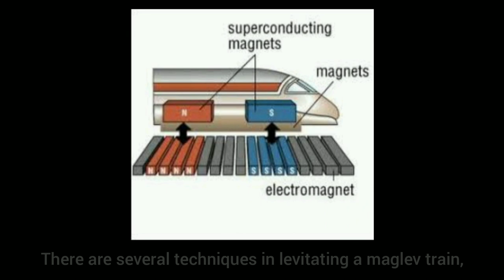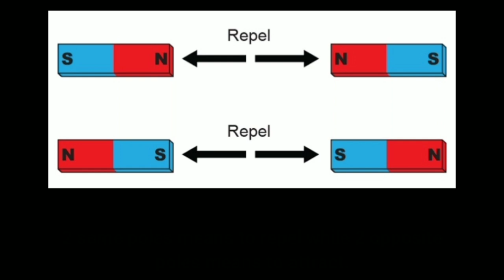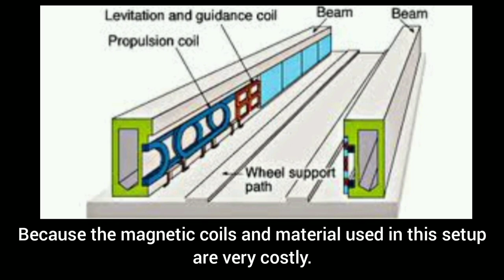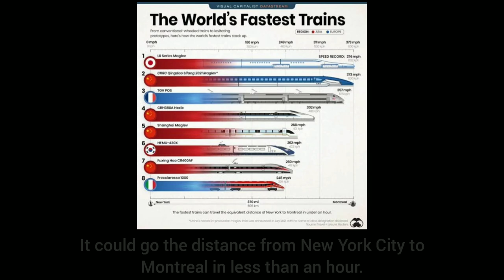How does a Maglev Train works | It's facts, It's features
Watch the video and know what is a maglev train and how does it work. I wanna see all views from now! Support me pls!

Made in YouCut, VivaVideo, and Video Collage Maker

Script:
Intro
Since 1804, The first full-scale working railway steam locomotive was built in the United Kingdom invented by Richard Trevithick, a British engineer born in Cornwall. Then on September 27, 1825, Locomotion No. 1 became the world's first steam locomotive to carry passengers on a public line invented by George Stephenson at his son Robert's company, the Robert Stephenson and Company. Today, technology is rising and there is a new way of making trains fast and efficient like the Maglev Train. It is a system of train transportation that uses two sets of magnets: one set to repel and push the train up off the track which is called Levitation and Propulsion. Levitation is the action of rising or causing something to rise and hover in the air. There are several techniques in levitating a maglev train, there is Electrodynamic, Electromagnetic, and Inductrack. Electrodynamic is the technique used to interact electric currents with magnetic fields or with other electric currents. Electromagnetic is relating to the interrelation of electric currents or fields and magnetic fields. And Inductrack uses only unpowered loops of wire in the track and perslide magnets on the vehicle to achieve magnetic levitation. Magnetic Levitation has various uses. The common point in all applications is the lack of contact and thus no wear and friction. This increases efficiency, reduces maintenance costs, and increases the useful life of the system. Levitation is also used for maglev trains, contactless melting, magnetic bearings and for product display purposes. You can create a simple levitation by putting 2 same poles of a magnet. 2 same poles means to repel while 2 opposite poles means to attract. While Propulsion is the action of driving or pushing forward. It is the principle of accelerating an object by the utilization of a flowing electrical current and magnetic fields. The electrical current is used to either create an opposing magnetic field, or to charge a field, which can then be repelled. You can create a simple magnetic propulsion by putting a battery (with 2 magnets in between) in a suspension spring/coil/wire. Also, the word maglev comes from the combination of magnet and levitation hence the named maglev train because of magnetic levitation. There are advantages and disadvantages of a maglev train. These advantages are high level of safety. Synchronized propulsion makes collisions between maglevs unimaginable. There are also no derailments either. They have also incredible speed which is about 500 kph faster than a bullet train for about 320 kph. Maglev Trains are eco-friendly which means they can use elevated guideways to minimize the disturbance to the natural environment, including wildlife. They are also the most quietest transportation system than other traditional transportation systems that produces noise. They are also disadvantages like Maglev guide paths are bound to be more costly than conventional steel railways. Because the magnetic coils and material used in this setup are very costly. The other main disadvantage is the lack of existing infrastructure. Construction estimates for the maglev line, which would require carving out an entire new right of way, range between $10 billion and $12 billion for the 40-mile Washington-Baltimore stretch. The Superconducting Maglev is equipped with a braking system capable of safely stopping a train traveling at 311mph. Regenerative braking is normally used for deceleration, but if it becomes unavailable, the Superconducting maglev also has wheel disc brakes and aerodynamic brakes. They can be considered expensive because they can't use the hundreds of thousands of miles of traditional rail track that crisscross the world. The trains used to change tracks in a 'pinched loop' system. Six commercial maglev systems are currently in operation around the world. One is located in Japan, two in South Korea, and three in China. Japan's L0 Series Maglev is the fastest train in the world, with a speed record of 374 mph or 602 km/h. It's 34 times faster than the slowest passenger train, Barkakana–Sidhwar Passenger in India for about 18 km/h (11 mph). It could go the distance from New York City to Montreal in less than an hour. Maglev trains sometimes cause accidents like the Lathen Train Collision. It occurred on 22 September 2006, killing 23 people. Thanks to English inventor Eric Laithwaite who invented first commercial maglev train in 1984 in Birmingham. But for future generations, Hyperloop trains will be a success surpasses Maglev train. But still, Maglev trains can be considered as our futuristic train because of it's features. This is the next era of evolution of trains.